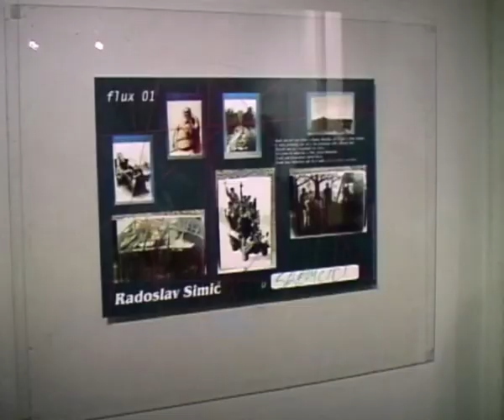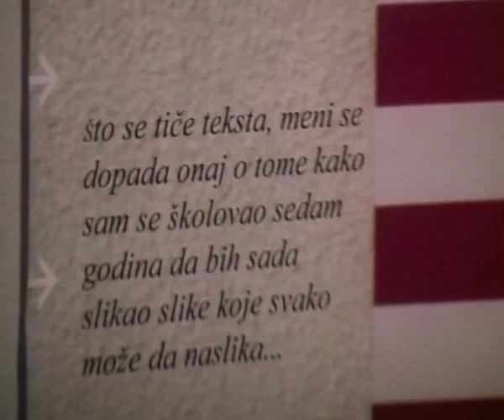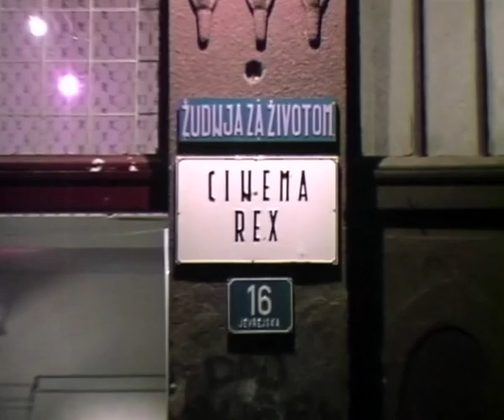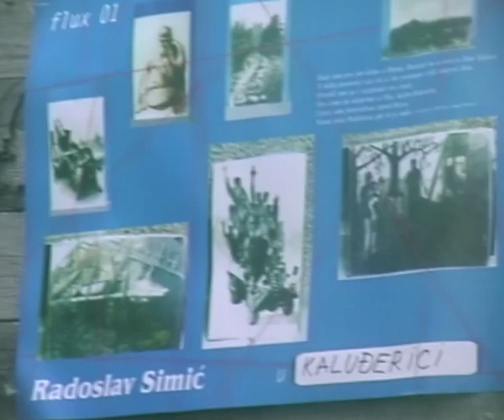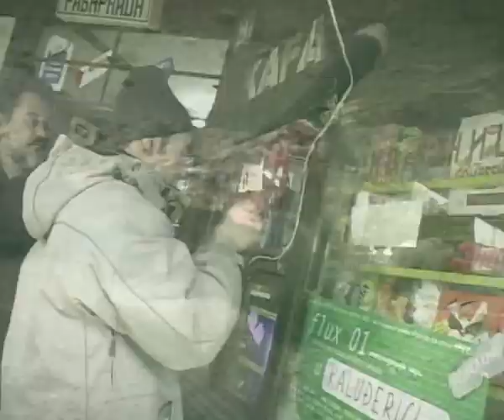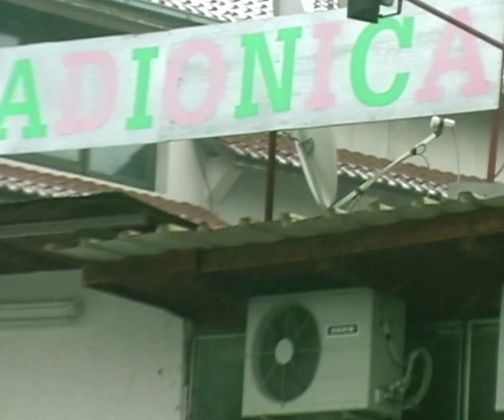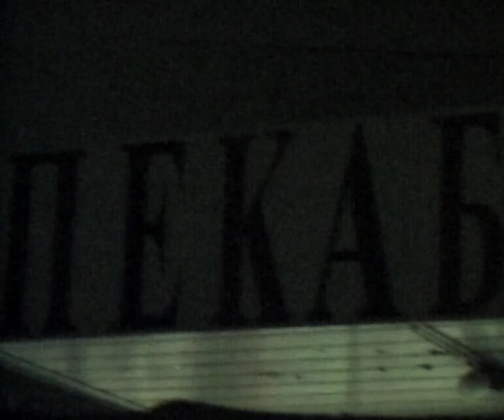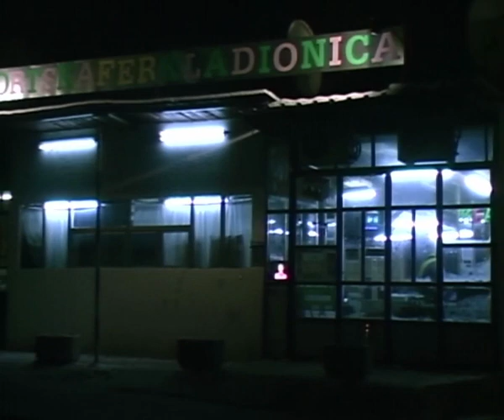FLUX 02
26. - 28. avgust prva akcija - Ripanj prezentacije umetnickih radova u beogradskim predgradima

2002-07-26